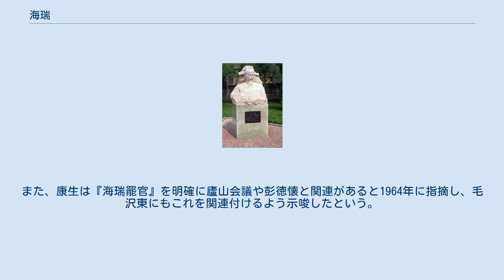海瑞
海瑞 海瑞像 海 瑞（かい ずい ハイルイ:Hăi Ruì、正徳九年（1514年） - 万暦十五年（1587年））は中国明中期の政治家。
時の嘉靖帝に対して激しい直諫を行い投獄されたがのちに釈放された。
清廉潔白な官僚として評価を得ている人物である。
 海瑞は字は汝賢、または国祥、号は剛峰という。
海南島瓊山（海南省海口市）の人。
嘉靖年間に郷試に及第した。
 各職を転々とした後、嘉靖四十五年(1566年)、戸部主事のとき、世宗嘉靖帝の道教への傾倒ぶりを上疏して激しく諫めたため投獄された。
嘉靖帝は道教に凝り不老長寿の術に没頭しており、長く政務を見なかった。
国が内憂外患に襲われている中、君主としての義務を果たしておらず、誰も諫めるものがいない中で、海瑞は敢えて臣下として忠義のために君主へ諫言を行ったのである。
 この時、必ず彼を捕縛するように厳命した嘉靖帝に対して、宦官の黄錦は「この方は上訴にあたり、棺桶を買い妻子に別れを告げ、死を覚悟しています。逃げるような人ではありません」と言上している。
嘉靖帝はこの年の12月に道教の方士の献上した丹薬を服用し急死している。
海瑞は釈放されもとの官職に就き、大理丞に昇進した。
 嘉靖帝の後を継いだ穆宗隆慶帝、神宗万暦帝の代、張居正が政権の座についていた頃は海瑞は要職から締め出されていたが、その死後に南京吏部右侍郎、南京右僉都御史を歴任した。
彼の謹厳ぶりは相変わらずで、万暦帝に対しても上疏を通じて政策提言を行っているが、その意見は聞き届けられなかった。
在職のまま没。
墓は現在の海南省海口市近郊の浜涯村にあり、観光名所となっている。
 1961年、時の北京副市長で歴史家の呉晗は歴史劇『海瑞罷官』を発表した。
海瑞が悪徳地方官僚を懲罰し、冤罪を被った庶民を救済し（平冤獄）、悪徳官僚が農民から没収した土地を農民に返還した（退田）ので、地方官僚の陰謀により罷免されるという内容の京劇戯曲である 。
それからしばらく経った1965年に上海の新聞文匯報に姚文元の「新編歴史劇『海瑞罷官』を評す」という評論文が発表された。
『海瑞罷官』は海瑞の平冤獄や退田にこと寄せて、反革命分子などの名誉回復や集団化された農地の農民への再分配・人民公社解体を密かに訴えている、というものである。
もちろん強引な曲解に過ぎない評論文だが、その後毛沢東によってさらに強引に『海瑞罷官』と彭徳懐解任が結びつけられた。
日増しに呉晗への批判が強まり、1966年に呉晗及び廖沫沙、鄧拓の「三家村グループ」が反革命分子のレッテルを貼られ失脚、投獄されて呉晗、鄧拓は非業の最期を遂げた。
 この『海瑞罷官』は結果的に文化大革命の発火点となり、評論文を書いた姚文元は四人組の一人として反革命分子の摘発に積極的に乗り出していくこととなった。
この論文は、それ以前からこの戯曲への批判を主張していた江青が、張春橋と共謀して秘密裏に執筆させたものだった。
また、康生は『海瑞罷官』を明確に廬山会議や彭徳懐と関連があると1964年に指摘し、毛沢東にもこれを関連付けるよう示唆したという。